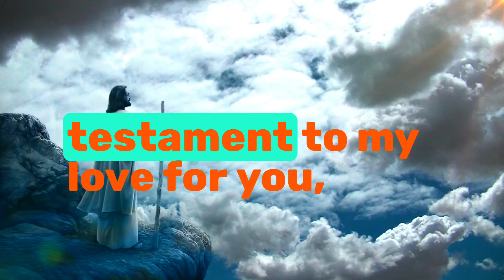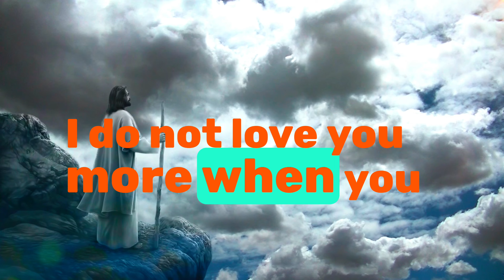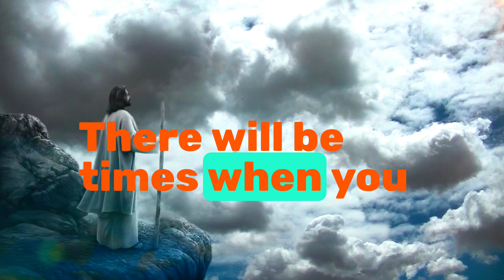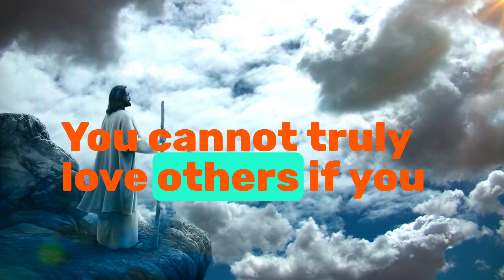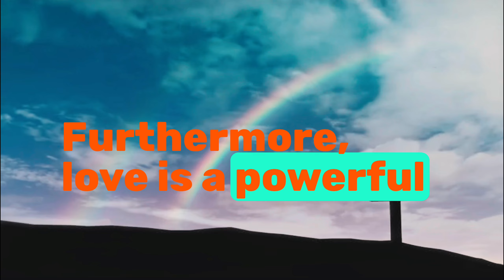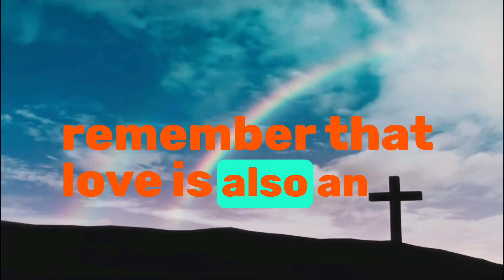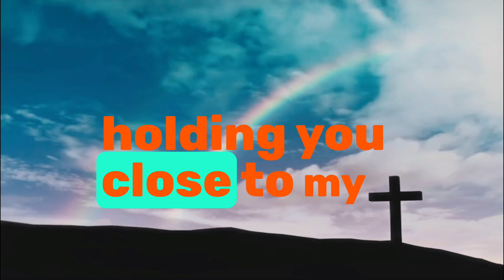"Jesus Knows Your Pain: This Video Will Touch Your Soul"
God Helps
Godly Quotes
Bible Quotes
God Message Tarot
Financial Abundance
Angel Message
Jesus Message
Godly quotes
Lord Helps
Jesus
God
God Message
Jesus Message
God Messages
Urgent Message From God
Jesus Says
Angel Signs
God Msg
Angels Message
Universe Message
Money Miracle
Life Quotes
Faith Quotes
Angel Message
God Says
God Message For You Today
Positive Life Affirmation 1111
Inspirational Message
Spiritual Guidance
Overcoming Challenges
Belief and Trust
Inner Strength
Positive Mindset
Self Improvement
Emotional Healing
Personal Growth
Spiritual Journey
Hope And Encouragement
Finding Purpose
Motivational speech
Self worth and Self Esteem
Divine Guidance
Divine Intervention
Christian Motivation
Church
Sermons
Bible Message